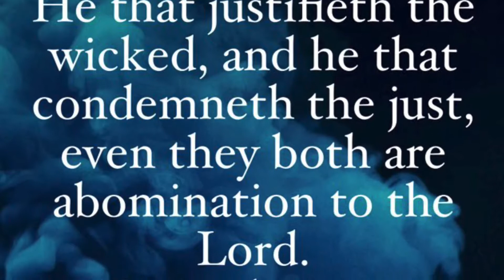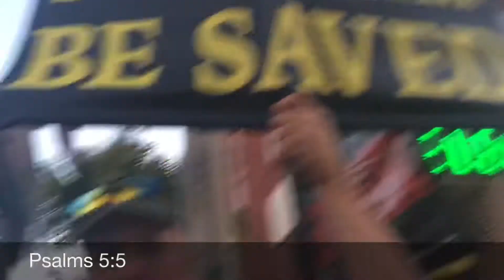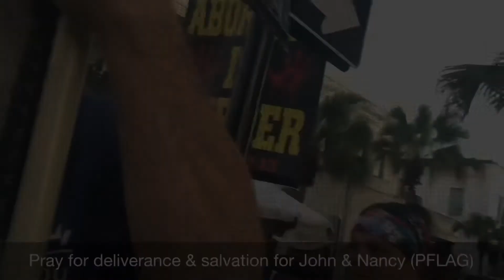Demonic Rant from PFLAG Mother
While we believe that a Father & Mother should love their children unconditionally, we do not believe (in accordance with the Holy Bible) that love is justifying loved ones in their sin.

“Open rebuke is better than secret love. Faithful are the wounds of a friend; but the kisses of an enemy are deceitful.”

This scripture clearly shows us a rebuke that wounds, is better than affirming someones sin and concealing truth. This makes us a true friend. This is evidence of our true love for our neighbors.

We have stood on the corner trying to get this point across to John & Nancy Desmond with PFLAG Tampa for years! Yet they will not receive it, why? Because their hearts are hardened and God will not grant them acknowledgement of the truth.

“He that justifieth the wicked, and he that condemneth the just, even they both are abomination to the Lord.”

“But foolish and unlearned questions avoid, knowing that they do gender strifes. And the servant of the Lord must not strive; but be gentle unto all men, apt to teach, patient, In meekness instructing those that oppose themselves; if God peradventure will give them repentance to the acknowledging of the truth; And that they may recover themselves out of the snare of the devil, who are taken captive by him at his will.”

It is our prayer that John & Nancy would humble themselves to receive the truth of God’s Holy word and that perhaps God would grant them acknowledgment of the truth, they would recover themselves from the snare of the enemy, and instead of affirming their son’s sinful lifestyle they would love him with the truth... before it is too late for him and he perish forever in hellfire, and dad & mom join him.

There is no doubt he would curse them through screams of torment and agony, only a painful reminder to them that they should have listened to the loving Preachers of Righteousness that warned them for many years... as it plays out in their minds over and over for eternity.

Song: Repent From Your Sin, Turn to Jesus Christ
Artist: Brother Todd